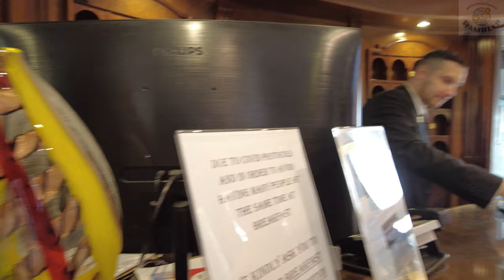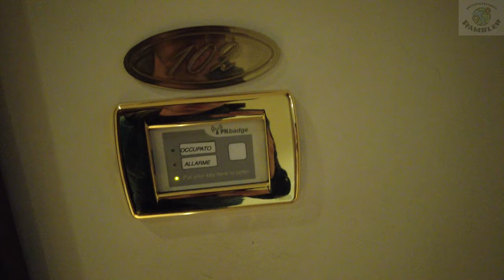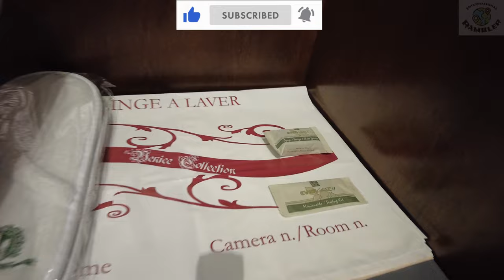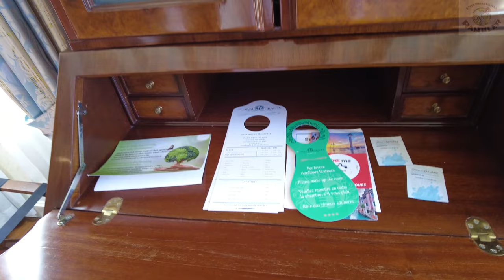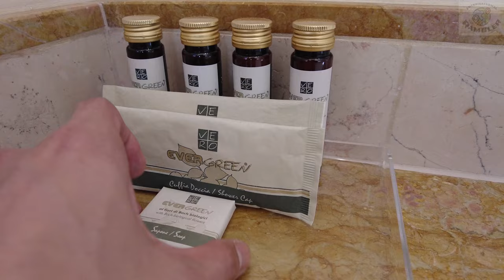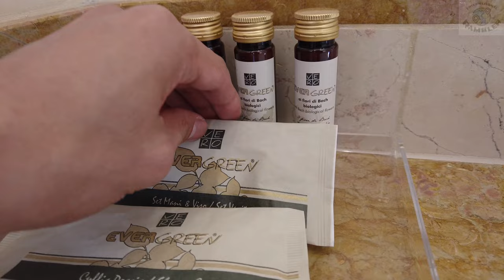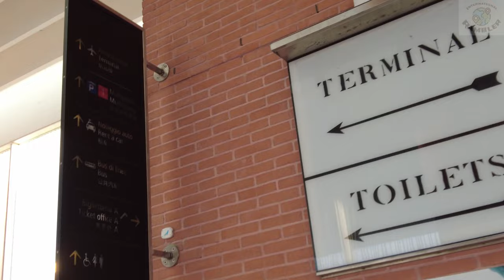🇮🇹 Affordable Suite Corner Room in Venice - Canal View: Hotel Canal Grande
Room tour of a Venetian Bedroom Interior in a boutique hotel by the Grand Canal. A six minute walk from Sta. Lucia Station with breathtaking Grand Canal view, Degli Scali Bridge and Courtyard view.
Charming corner room with Luxury Venetian design Interiors.

(I hope you understand some of the subtitles may be misspelled or inaccurate, I use google translate for my videos. Thank you for your understanding.)